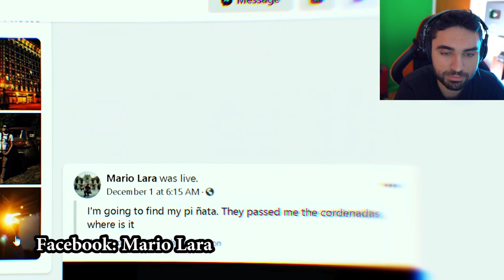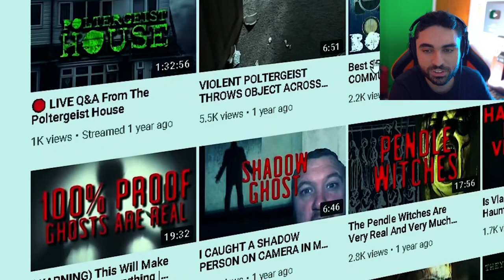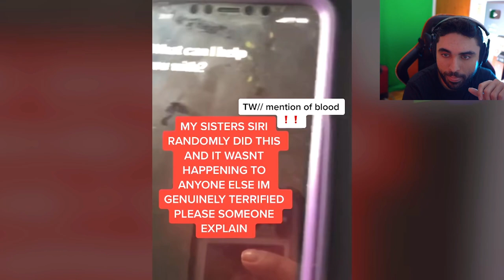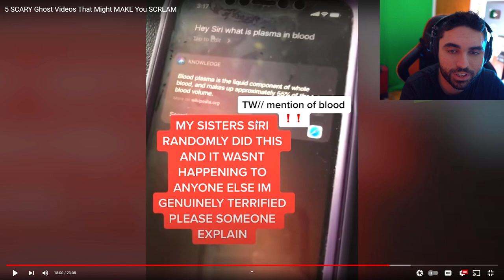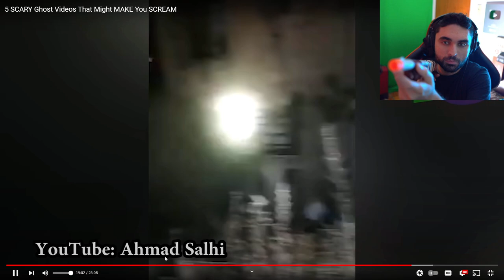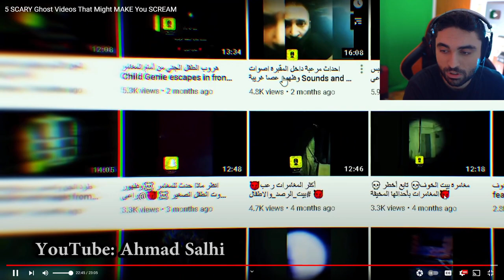Scary Videos that will keep you up all night 41 - (Nukes Top 5 Ghost Videos)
5 SCARY Videos.. This Messed Me UP - (Nukes Top 5 Scary Ghost Videos)